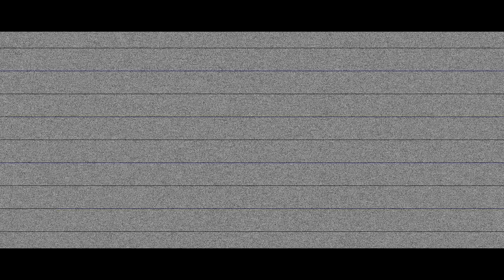СМЕШНЫЕ И НЕУДАЧНЫЕ КАДРЫ :D // BLOOPERS #9 // Дима Ермузевич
Скучали по BLOOPERS? ;)